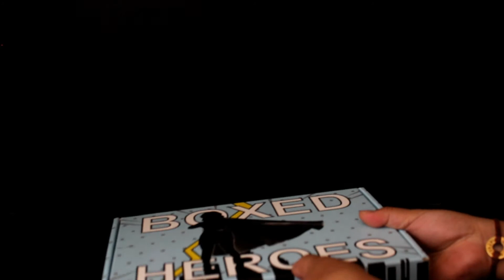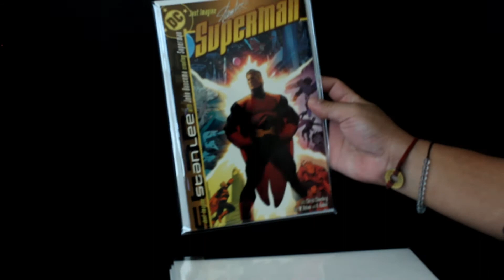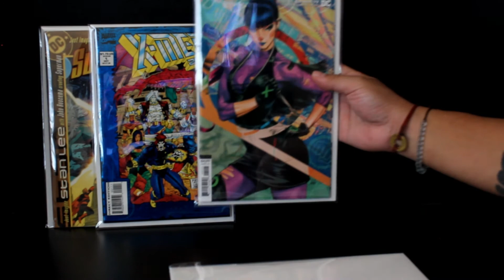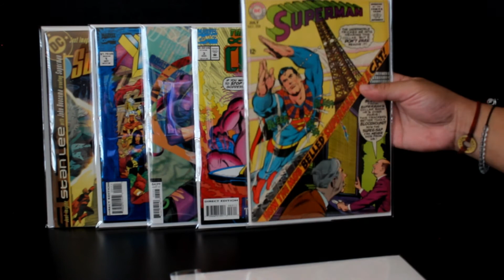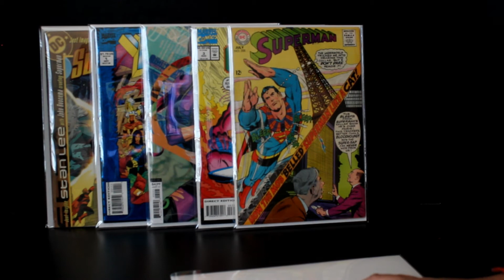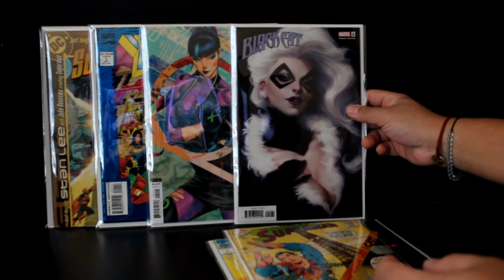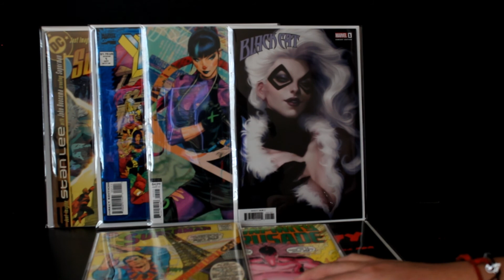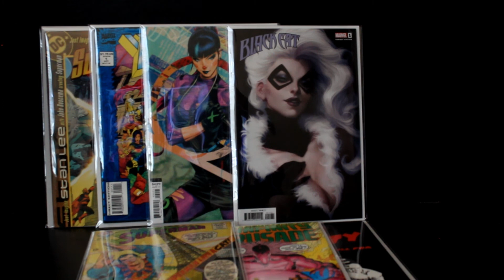June Boxed Heroes Mystery Box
Hello Cruisers,

Thank you again for viewing my channel. Today will be opening June Boxed Heroes Mystery Box. Thank you and take care.